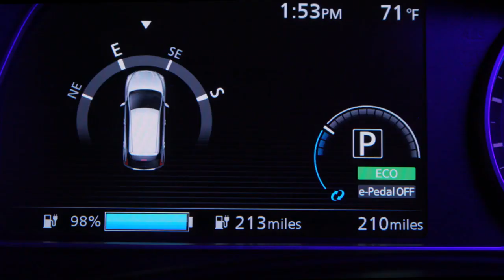01 Nissan LEAF Holiday Jingle 'A Canto Carol'